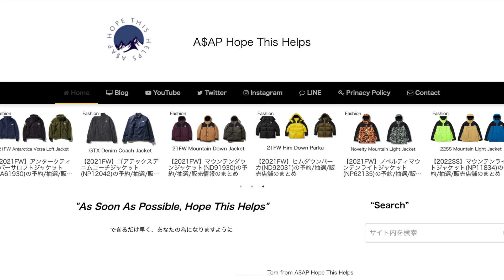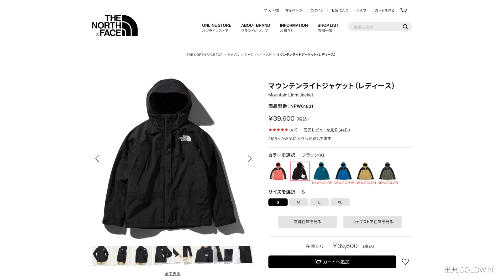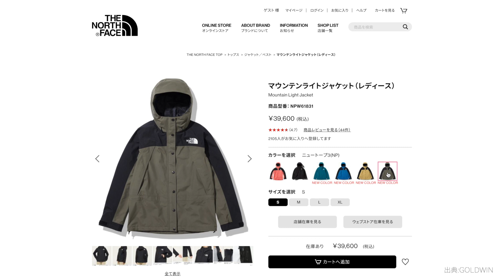【2022SS】マウンテンライトジャケットの2022年春夏モデルのカラー紹介【ノースフェイス】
ノースフェイスの大人気のゴアテックスジャケットの「マウンテンライトジャケット」の2022年春夏モデルのカラー紹介動画です。

新色が気になっていた方などのご参考になれば幸いです。

販売情報をまとめたブログはこちらから▽

- 目次 -
00:00 はじめに
00:53 22SSのカラー展開
01:31 ウィメンズモデルについて
02:15 過去のカラーと比較
03:19 さいごに

【撮影機材】

-Camera-
・SONY α6400
・OLIMPUS E-PL8
・GoPro Hero 7 BLACK

-Camera Lens-
・SIGMA 16mm F1.4 DC DN
・Tamron 17-70mm f/2.8 diy iii-a vc rxd

-Microphone-
・Rode VideoMicro
・AGPTEK Z02
・ZOOM H1n

-Stabilizer-
・Zhiyun Smooth4

-Drone-
・DJI Mavic Mini

-Camera Bag-
・Manhattan Portage Gracie Camera Bag

-Tripod-
・Manfrotto PIXI EVO
・Manfrotto Element MKELES5BK-BH

-Others-
・K&F Concept ND Filter